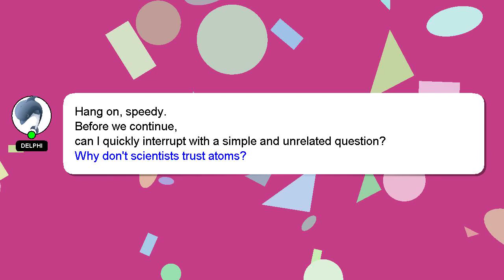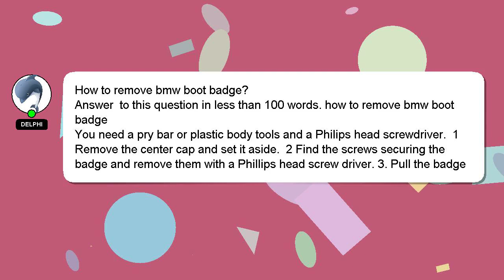How to remove bmw boot badge?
Here's a short introduction about myself, Hello everyone, I'm Delphi. Let me help you with your questions. - How to remove bmw boot badge?

A 'heart' from me will be given as a sign of appreciation for your answer.

*2 What we are experimenting :*